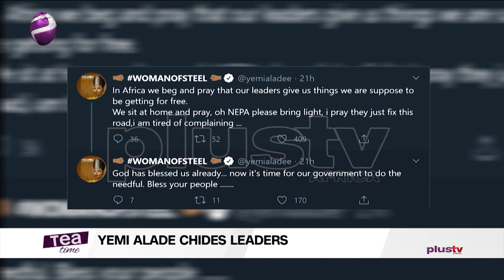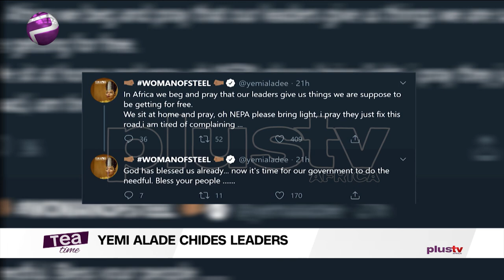Yemi Alade Calls On African Leaders To Better Lives Of Citizens